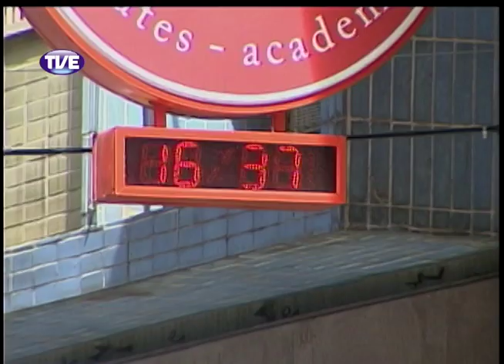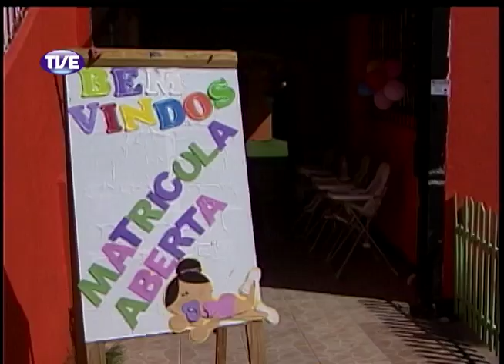Jornal da TVE - Segunda Edição - 06/02/14 - Bloco 2